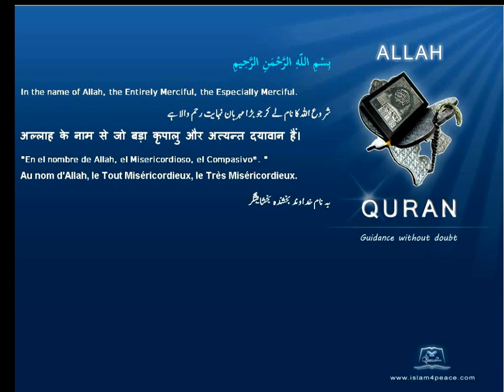Quran German Only 088 الغاشية Al Ghaashiya The OverwhelmingMeccan Islam4peace com